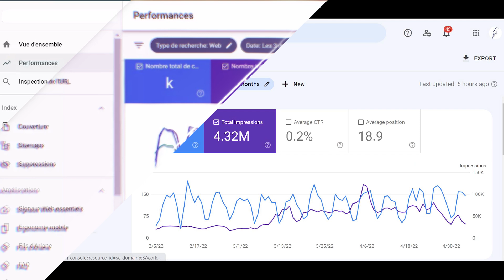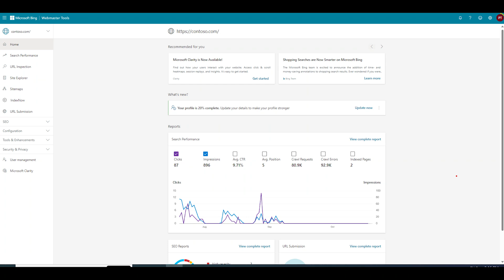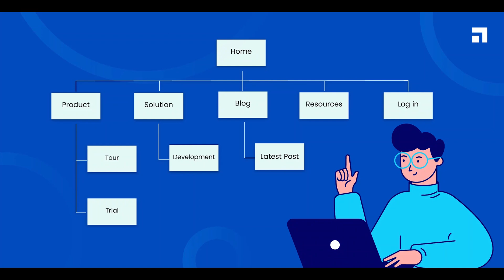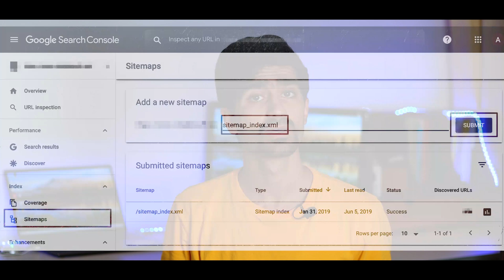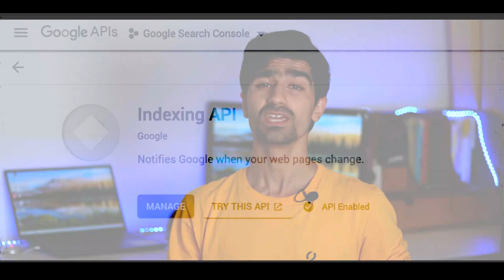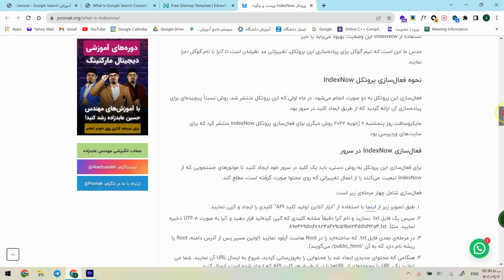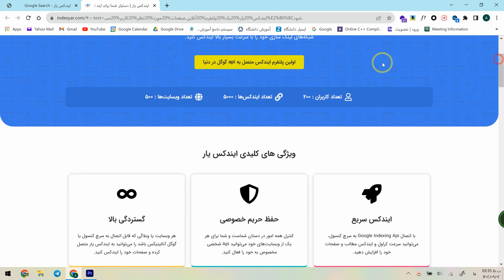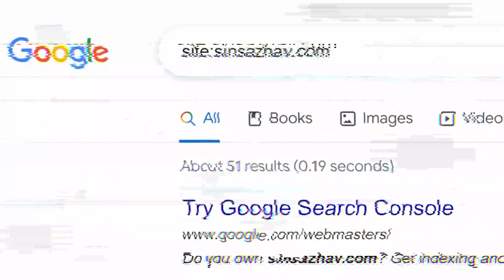تنظیم وبسایت داخل گوگل سرچ کنسول | سایت مپ یا نقشه سایت برای سئو 🔥 افزایش سرعت ایندکس شدن صفحات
در این ویدیو، ابتدا با گوگل سرچ کنسول آشنا می‌شوید و نحوه ثبت سایت در آن را فرا می‌گیرید. سپس به مزایای استفاده از این ابزار پرداخته و روند ایندکس شدن در گوگل و پیام‌های خطای کراولر را بررسی می‌کنیم. در مرحله بعد، با ساخت و افزودن سایت مپ آشنا می‌شوید و فواید استفاده از آن را می‌دانید. در پایان، روش‌هایی برای افزایش سرعت ایندکس صفحات را به شما آموزش می‌دهیم. پیشنهاد می‌کنیم این ویدیو را با دقت تماشا کنید و از ابزارهای سئو در بهبود رتبه وبسایت خود استفاده کنید. 📈
پلی لیست کامل دوره آموزش رایگان سئو (دوره رویای سئو):
نقشه سایت XML در سئو ایجاد سایت مپ برای وبسایت افزایش سرعت ایندکس افزایش سرعت ایندکس صفحات بهبود پیدا کردن صفحات توسط گوگل معرفی گوگل سرچ کنسول استفاده از سایت مپ برای سئو ثبت سایت در سرچ کنسول مزایای استفاده از search console ایندکس شدن در گوگل فواید سایت مپ اعلام صفحات به گوگل افزودن سایت مپ به سرچ کنسول استفاده از IndexNow آموزش Google indexing api ایندکس شدن صفحات در گوگل عوامل ایندکس نشدن صفحات ابزار های سئو افزایش سرعت ایندکس شدن
خیلی خوشحالم میکنی از طریق این لینک به کانالم سابسکرایب کنی😉🙌
⌚زمان بندی ویدیو
00:00 آموزش عملی سئو
00:23 قدم اول: گوگل سرچ کنسول چیه؟
گوگل سرچ کنسول یک ابزار رایگان ارائه شده توسط گوگل است که به وبمستران و صاحبان وبسایت‌ها کمک می‌کند تا عملکرد وبسایت خود را در موتور جستجوی گوگل بهبود بخشند. با استفاده از گوگل سرچ کنسول، شما می‌توانید روند ایندکس شدن صفحات وبسایت خود را بررسی کنید و اطلاعات مفیدی در مورد سئو و بهینه سازی وبسایت خود دریافت کنید.

00:38 آموزش ثبت سایت در سرچ کنسول
00:56 مزایای استفاده از search console
بررسی روند ایندکس شدن در گوگل
بررسی پیام های خطای کراولر موتور های جستجو
پیگیری روند بهینه سازی یا سئو وبسایت

01:58 قدم دوم: ایجاد سایت مپ برای وبسایت
در این قدم، به ایجاد سایت مپ برای وبسایت می پردازیم. سایت مپ یا Sitemap یک فایل XML است که حاوی لیستی از صفحات وبسایت شما است. این فایل به موتورهای جستجو مانند گوگل کمک می کند تا ساختار وبسایت شما را بهتر فهمیده و صفحات آن را به درستی ایندکس کنند.

02:07 نقشه سایت یا sitemap.xml چیه؟
نقشه سایت یا Sitemap.xml یک فایل XML است که حاوی لیستی از صفحات وبسایت شما است. این فایل شامل اطلاعات مهمی مانند آدرس URL هر صفحه، تاریخ آخرین بروزرسانی و فرکانس بروزرسانی است. با استفاده از نقشه سایت، موتورهای جستجو می توانند ساختار وبسایت شما را بهتر فهمیده و صفحات را به درستی ایندکس کنند.

02:17 فواید استفاده از سایت مپ
اعلام صفحات ایجاد شده به گوگل
زود تر شناخته شدن صفحات ایجاد شده
جلوگیری از ایندکس صفحات ناخواسته

03:17 آموزش ساخت سایت مپ یا نقشه سایت
04:20 اضافه کردن site map به سرچ کنسول

04:31 قدم سوم: افزایش سرعت ایندکس شدن صفحات
گذاشتن آدرس اون صفحه در سایت مپ
به روز رسانی دائم محتوای اون صفحه
استفاده از لینک های داخلی
بهبود سرعت بارگذاری صفحات
استفاده از IndexNow و Google indexing api

09:25 از کجا بفهمیم چه صفحاتی از وبسایت ما در گوگل ایندکس شده
برای بررسی اینکه چه صفحاتی از وبسایت شما در گوگل ایندکس شده‌اند، می‌توانید از چند روش استفاده کنید:

۱. استفاده از دستور "site:": در موتور جستجوی گوگل، دستور "site:" را به همراه آدرس وبسایت خود وارد کنید. به عنوان مثال، برای بررسی صفحات ایندکس شده از وبسایت example.com، دستور "site:example.com" را وارد کنید. گوگل نتایجی را نشان خواهد داد که صفحات آنها در گوگل ایندکس شده‌اند.

۲. استفاده از گوگل سرچ کنسول: اگر وبسایت شما را به گوگل سرچ کنسول متصل کرده‌اید، می‌توانید در بخش "بهبودهای ایندکس گوگل" صفحات ایندکس شده را مشاهده کنید. گوگل سرچ کنسول لیستی از صفحاتی که در گوگل ایندکس شده‌اند را نمایش می‌دهد و همچنین می‌توانید درخواست ایندکس صفحات جدید را ارسال کنید.

۳. استفاده از Google Analytics: اگر وبسایت شما را به Google Analytics متصل کرده‌اید، می‌توانید در بخش "گزارشگاه" و "رفتار" ، "صفحات" را بررسی کنید تا ببینید کدام صفحات در حال حاضر ترافیک و بازدید بیشتری دارند. این معمولاً نشان دهنده این است که صفحاتی که ترافیک بالا دارند، در گوگل ایندکس شده‌اند.

10:35 چه عواملی باعث ایندکس نشدن صفحات در گوگل می شود

11:40 نحوه صحیح لینک دادن به صفحاتی که در robots.txt اونها رو disallow کردیم
برای صفحاتی که در فایل robots.txt آنها را Disallow کرده‌اید و قصد دارید به آنها لینک دهید، بهتر است از لینک‌های نوفالو (nofollow) استفاده کنید.

15:58 معرفی ابزار های سئو